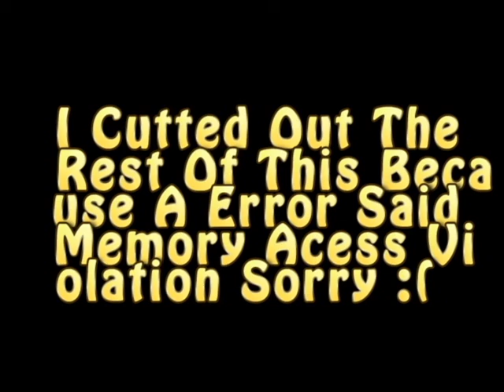SCP Containment Breach Part 4 - The Pocket Dimension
Read Text In Video